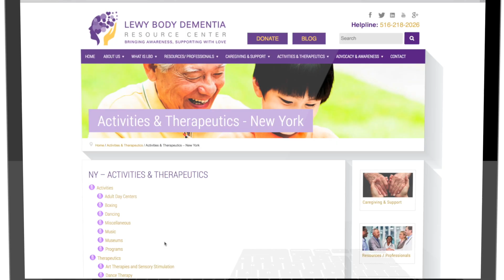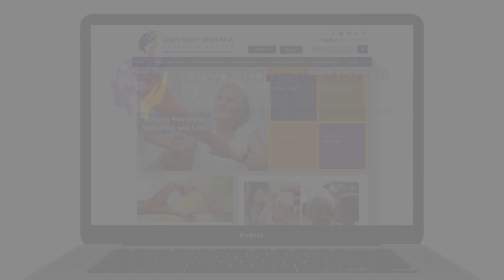Lewy Body Dementia information by expert neurologist Dr. James Galvin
Dr. James Galvin, one of the most renowned Lewy Body experts, discusses lewy body dementia symptoms and criteria as well as resources and information available from the Lewy Body Dementia Resource Center.